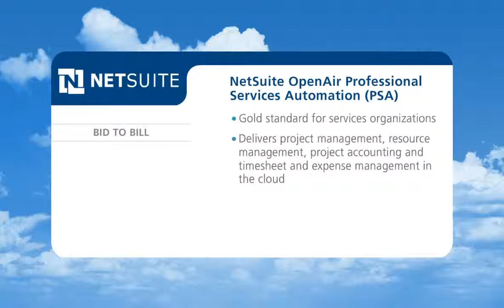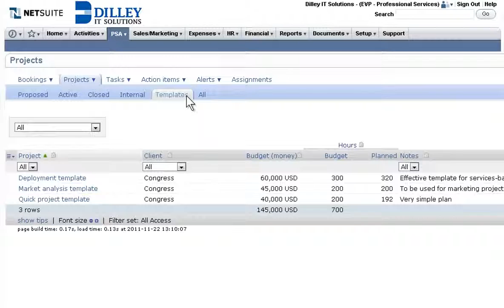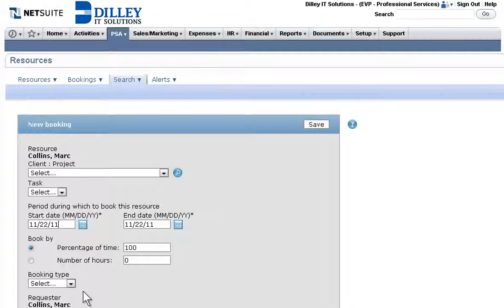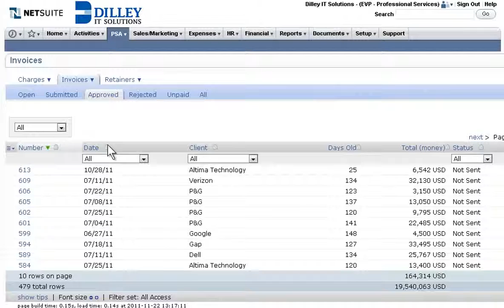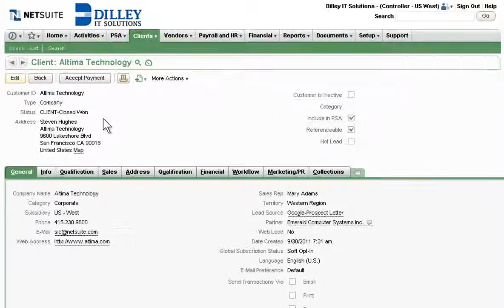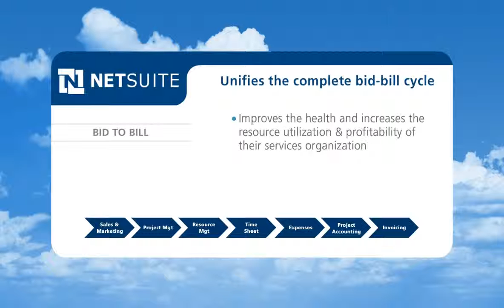NetSuite - Professional Services Automation PSA - - Bid to Bill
This video provides an overview of the Professional Services Automation (PSA) component of NetSuite and further demonstrates how it works with NetSuite CRM and ERP modules to enable service companies to run their entire business processes in the cloud.